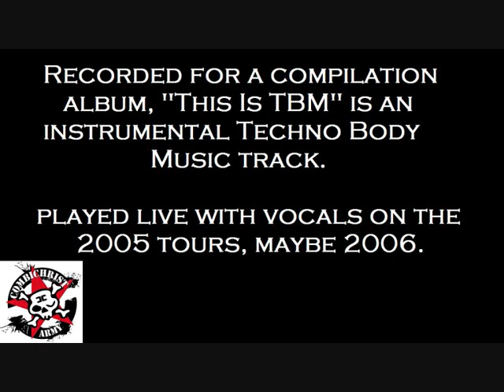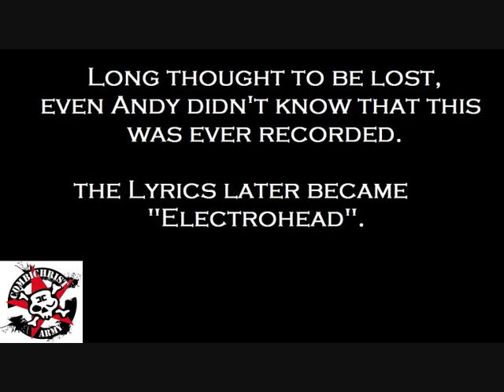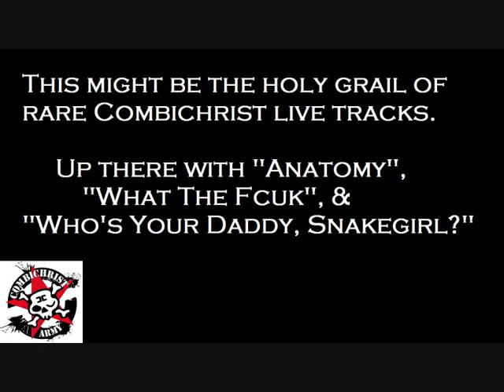Combichrist "This Is TBM" Live 2005 (with lyrics) - Rare Unreleased Track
Originally released as an instrumental on the double compilation album "This Is...Techno Body Music Vol. 1" and played live during 2005, maybe also 2006.
The lyrics were added for the live version, and later became "Electrohead."

"Electrohead" itself was originally released without lyrics, on another compilation album - "Industrial For The Masses Vol. 3"

This version was recorded live at DNA Lounge, San Francisco, 19th July 2005. I never, ever thought I would hear this again - so thanks must go to them.